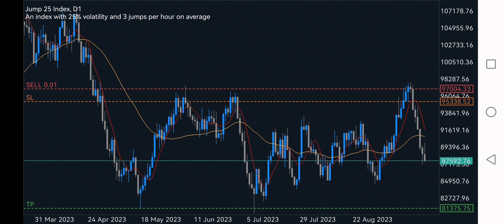Trading: Shorting the Jump 25 Synthetic Index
I failed to scale-in on this trade jus because my account is still  small so I was trying to avoid over trading of which is one
of the things that is pulling me back on my trading journey